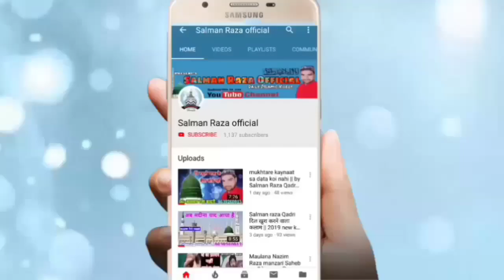Na Duniya Dil Ke Andar Hai Na Uqba Dil ke Andar Hai | By Nadeem Raza Muradabadi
Hi,

Very beautiful Kalam I hope aapko Pasand aaega
Nadeem Raza muradabadi

अपनी नाते पाक या तक़रीर रिकोर्ड कराने या फिर यू ट्यूब पर अपलोड कराने के लिए सम्पर्क करें हमारा मोबाइल नंबर है -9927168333